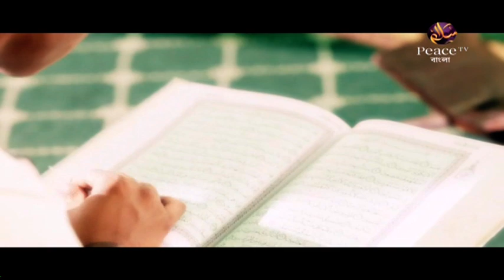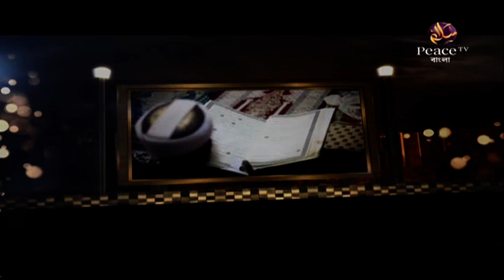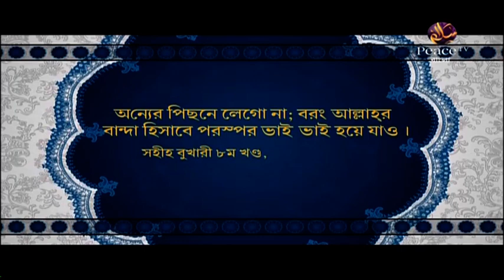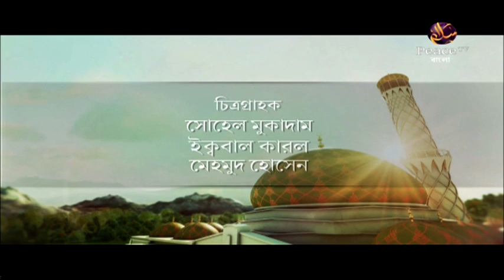৩. আদর্শ মুসলিম - করণীয় ও বর্জনীয়। ড সাইফুল্লাহ মাদানী। পিস টিভি বাংলা